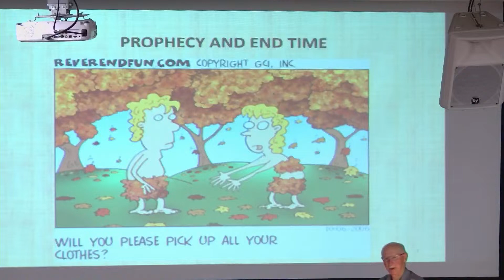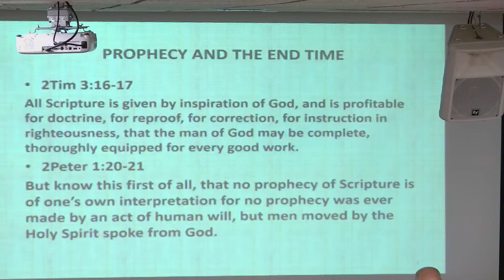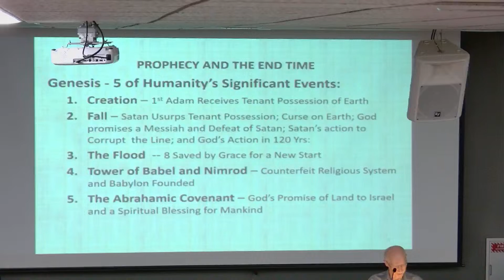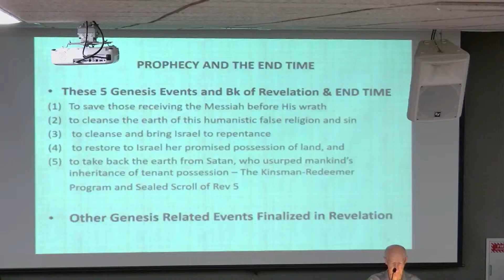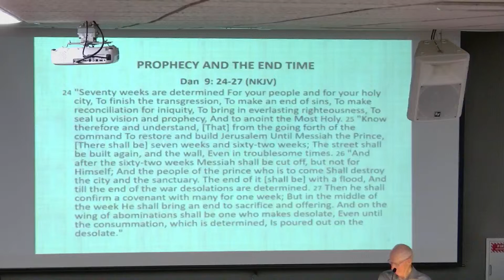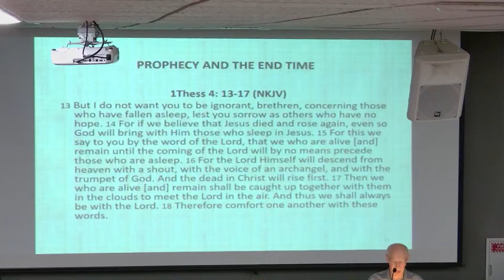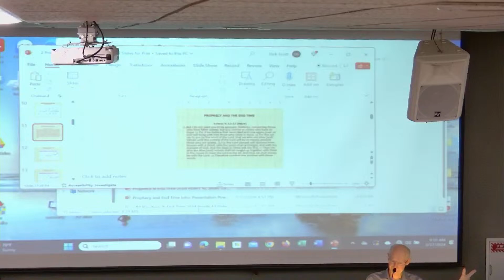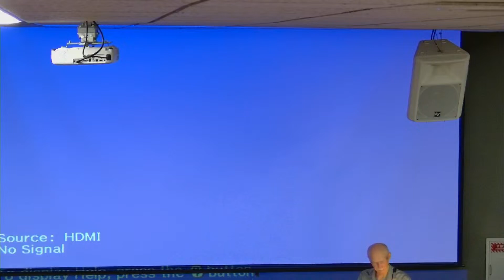2 /17/2023 Men's Ministry "End Times and Prophecy" The Big Events by Dick Scott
New Hope Fellowship

Sunday Morning Worship 8:30 am and 10:30 am, Pastor Richard Van Heukelum,

Wednesday Bible Study 10 am,  "How to Have a Good Fight"
Pastor Rich Van Heukelum

Pastor Tim Juillet, Worship Leader

February- Monday Bible Study, S.A.L.T. (Seven Areas of Life Training) Ron Snodgras - Facilitator

See church bulletin for winter activities or tune in early on Sundays for announcements!